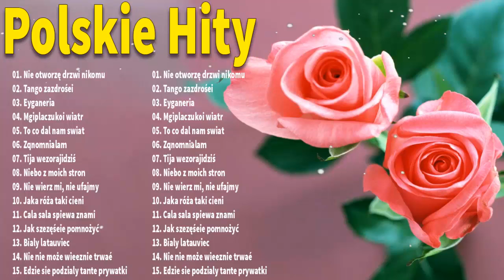Stare Polskie Piosenki O Miłości 😎Piosenki Dla Seniorów 😎 Muzyka Lata 80-90 Hity